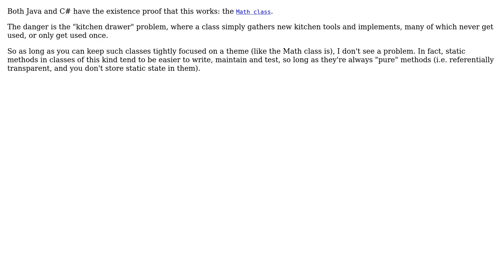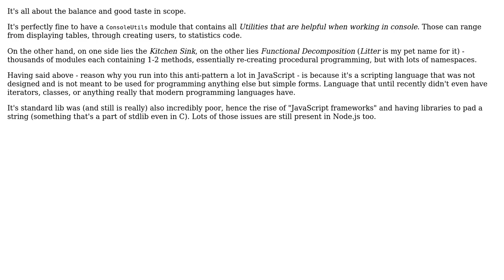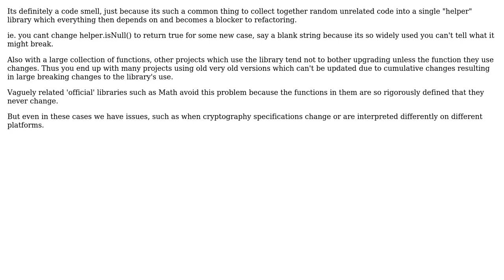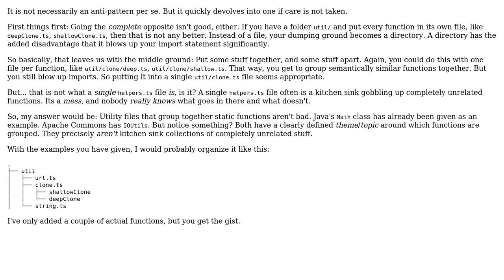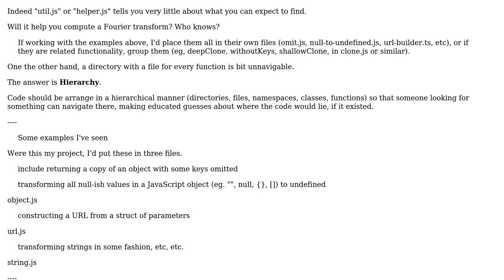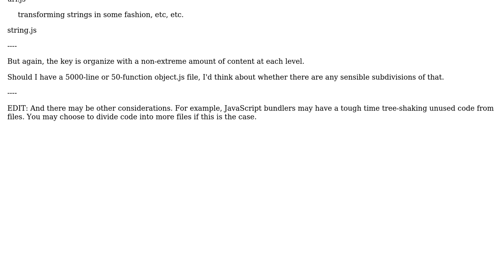Is putting general-use functions in a "helpers" file an anti-pattern or code smell?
Software Engineering: Is putting general-use functions in a "helpers" file an anti-pattern or code smell?

With thanks & praise to God, and with thanks to the many people who have made this project possible! | Content (except music & images) licensed under CC BY-SA | Music | Images & others | With thanks to user Robert Harvey user Polygnome user Paul Draper user Pang user old greg user Marcin Raczkowski user Lie Ryan user l0b0 user gnasher729 user FrustratedWithFormsDesigner user Ewan and the Stack Exchange Network Trademarks are property of their respective owners. You are responsible for your own actions.